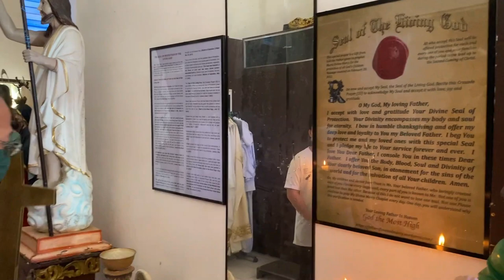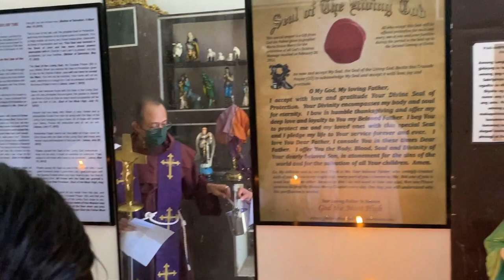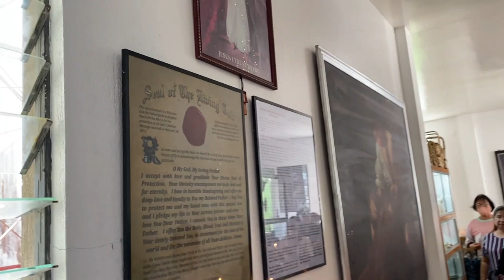Enthronement of the Seal of the Living God and Blessing of the Sanctuary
March 31, 2022 9:00 AM. The Enthronement and Blessing of the Seal of the Living God in the Parish Church of Saint Raphael the Archangel in Kawayan, Biliran Province, Philippines. The occasion is officiated by Fr. Salvador D. Cerbito, OFM and this is followed by the Enthronement and Blessing of the Crucified Christ, the Blessed Virgin Mary, St. Francis of Assisi, St. Clare of Assisi, and St. Anthony of Padua in the new sanctuary area in the cloister of the friary. The parishioners of this town are receptive of this Seal of Protection. May they all be blessed and protected by the Lord. The statues in the new sanctuary are placed by Fr. Sebastian C. Gabuya, OFM the Guardian of the Friary. This parish is administered by the Order of Friars Minor here in Southern Philippines. This devotion to the Seal is promoted by a JTM Crusade Prayer Group member-priest as a devotional prayer.